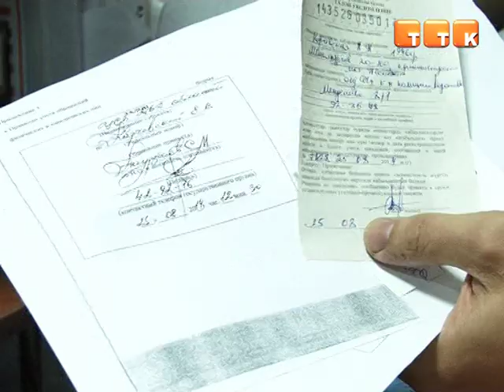Полковник полиции избил женщину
Очередной скандал, связанный с действиями правоохранительных органов. Пенсионерка утверждает, что ее избил высокопоставленный полицейский. Сейчас женщина находится в больнице, а члены ее семьи пытаются добиться возбуждения уголовного дела.